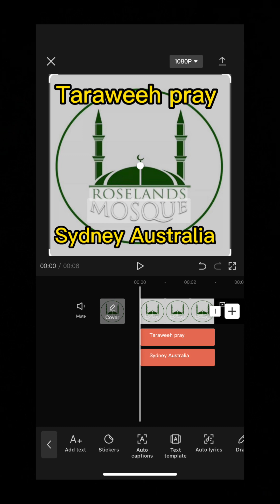12th night Taraweeh pray Roseland Masjid, Sydney Australia 2023.